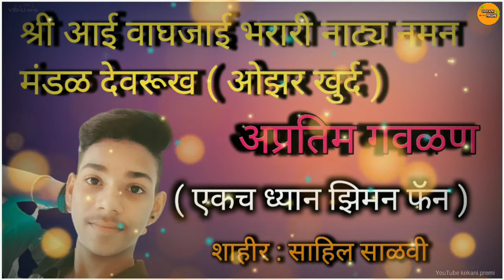😍 श्री आई वाघजाई भरारी नाट्य नमन मंडळ देवरूख ( ओझर खुर्द ) yek dhen ziman fen shahir sahil salvi 😍